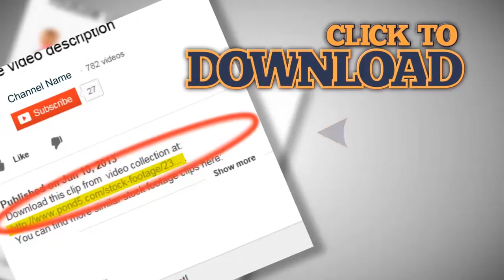Moving (kissing) bride and groom in picture frame. Stock Footage